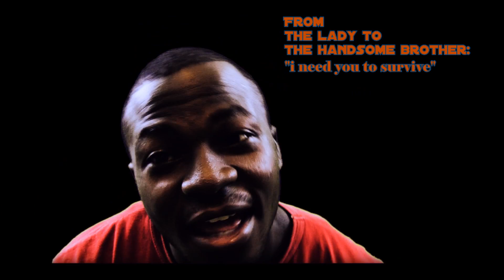LORD of lords Night AD APRIL 28TH 2012 Part 2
R.C.C.G. Mount Zion Parish Ga
in Conjuction with
AGS MUSIC MINISTRIES

invites you to LORD of lords night

YAY! It's here again the quarterly (every 4month) 3 Hours Praise & Worship Experience In His Presence. Bringing people of all races, culture, background and every part of the world to worship God.

Pastor Tony Odugunwa
(HOST PASTOR)

Featuring:
Restoration Voices
Voices of Praise
Tameka Patrice
Pastor & Pastor (Mrs.) Ebenezer & Olu Ikenebomeh
David Oke (AGS a.k.a McRhema)
Mount Zion Youth Choir & Lol Crew